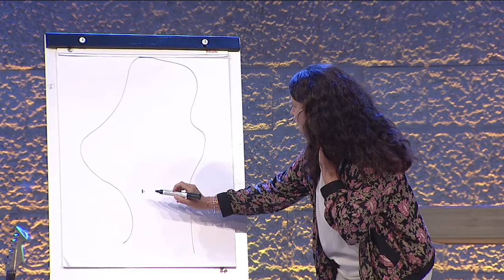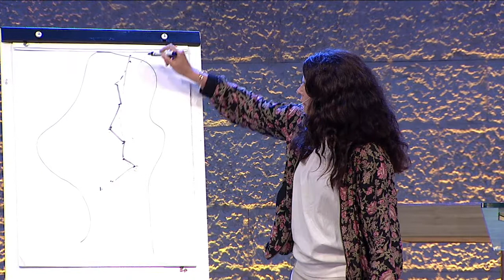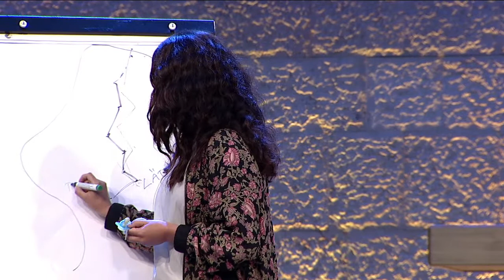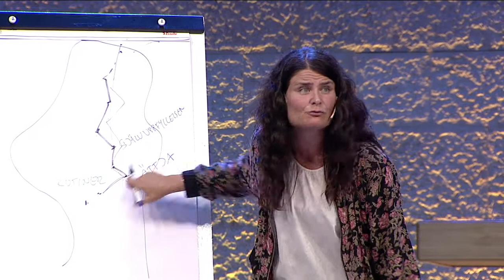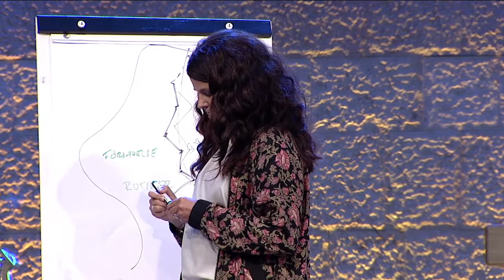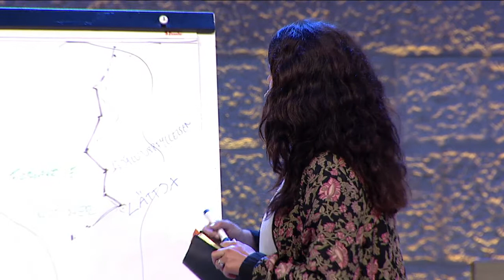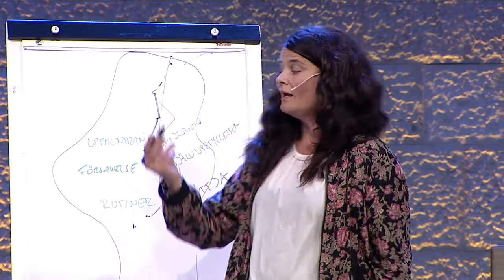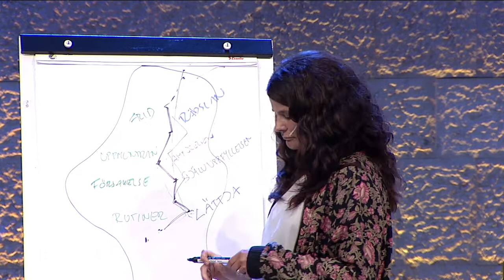"Lyft blicken - du lever för ett högre syfte" - Josefine Arenius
Eftermiddagsmöte från Europakonferensen måndagen den 28 juli 2017 med Josefine Arenius.